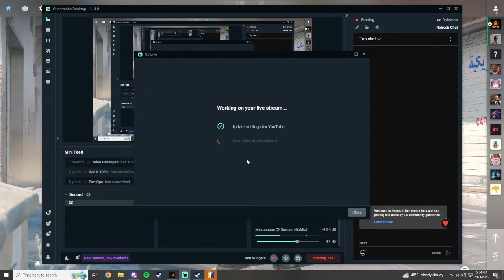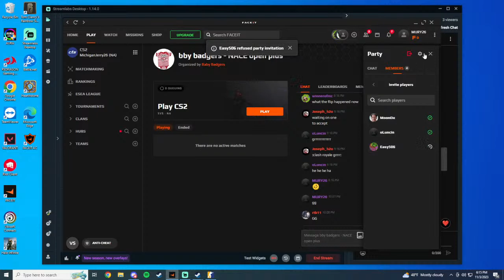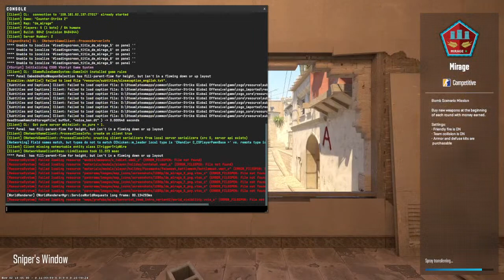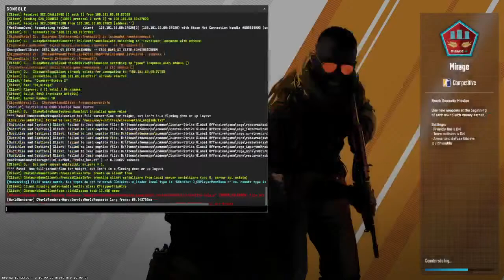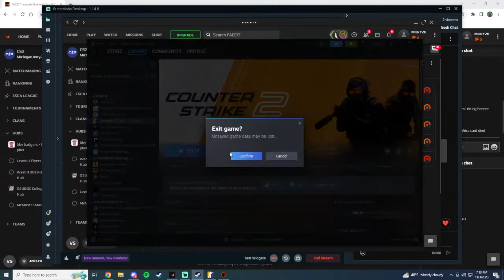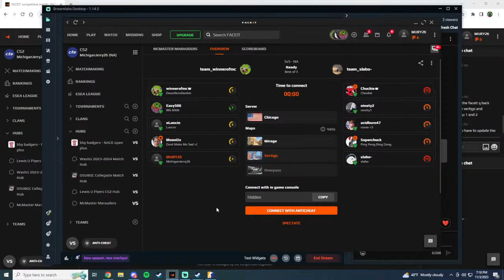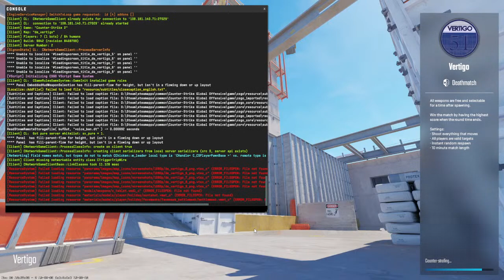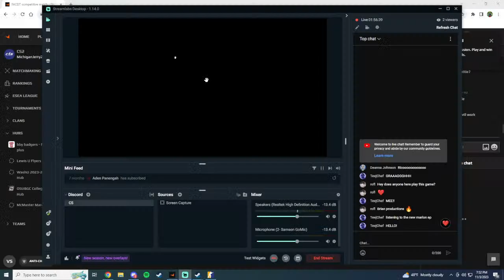CS2 Match Lewis University VS Anonymous